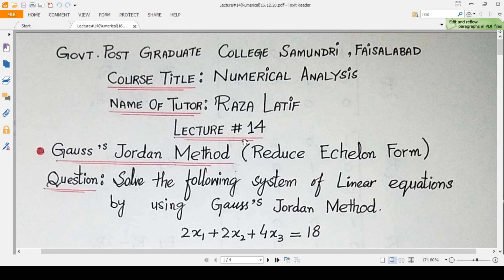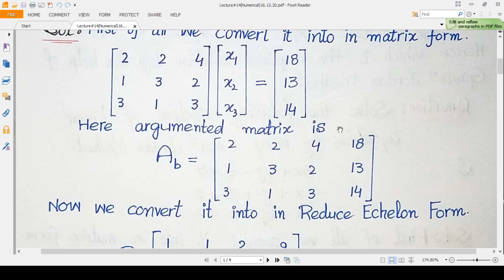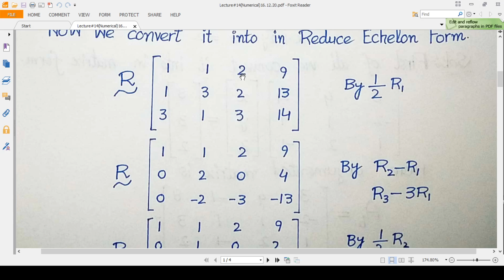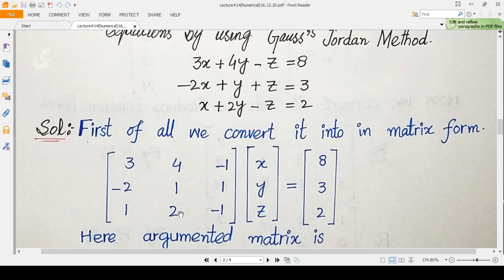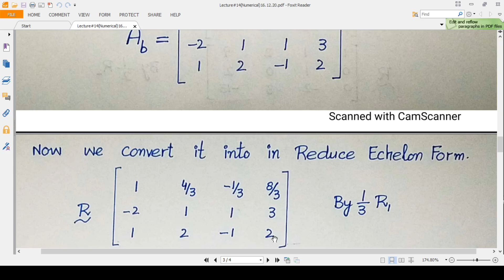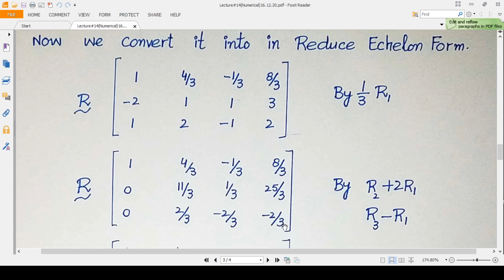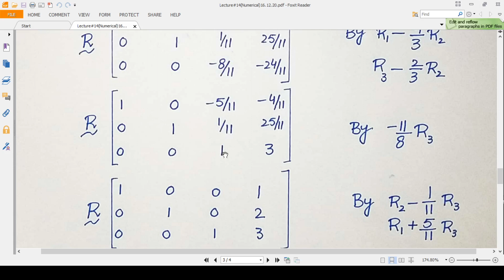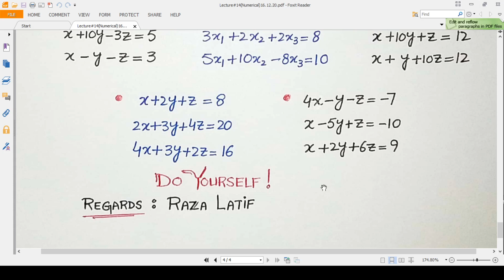Gauss's Jordan Method/Reduce Echelon Form For Direct Methods (Applications) in Numerical Analysis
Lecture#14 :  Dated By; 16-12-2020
" Numerical Analysis "
" Numerical Computing "